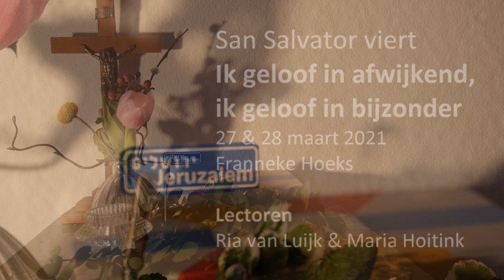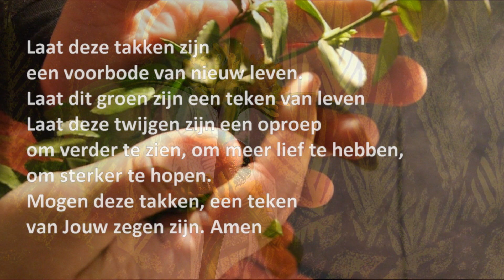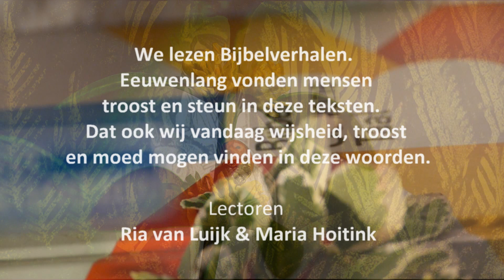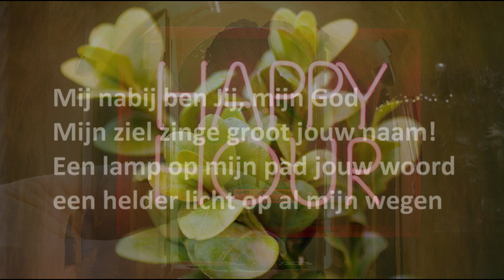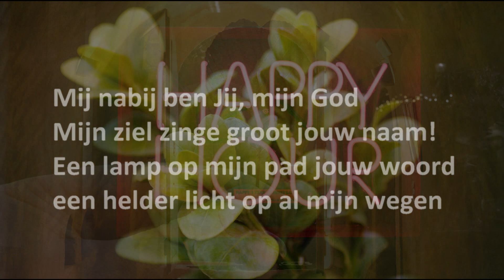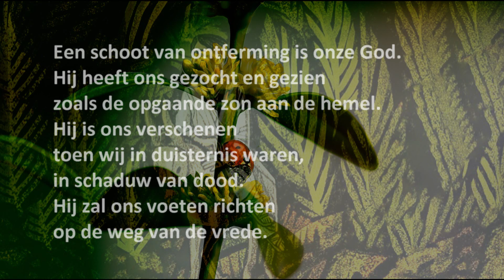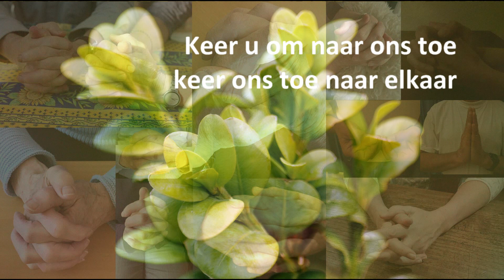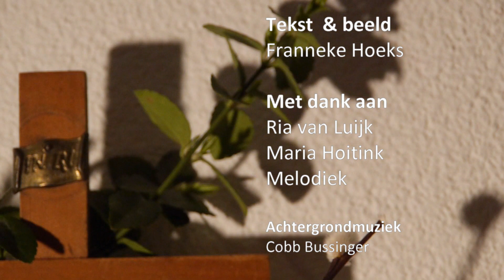Palmpasen 2021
U kunt de San Salvator steunen door een bedrag over te maken op NL96 INGB 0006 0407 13 van San Salvator in Beweging. De tekst van deze viering is te vinden op